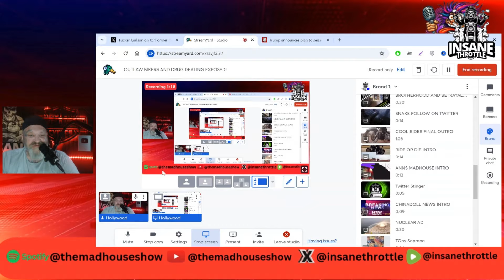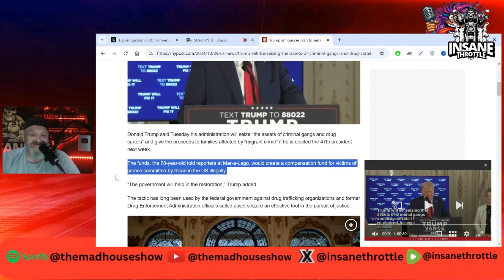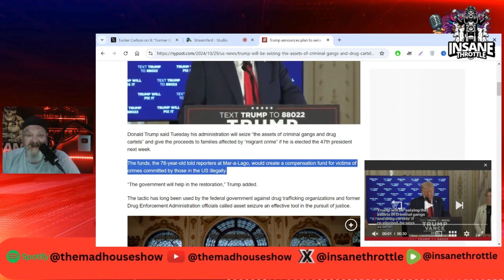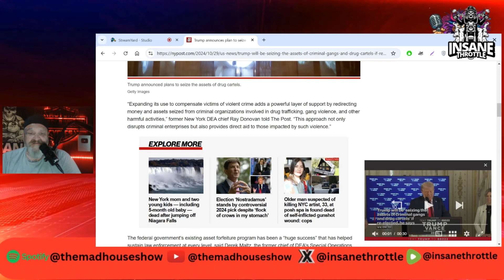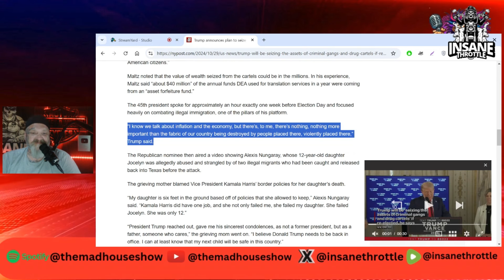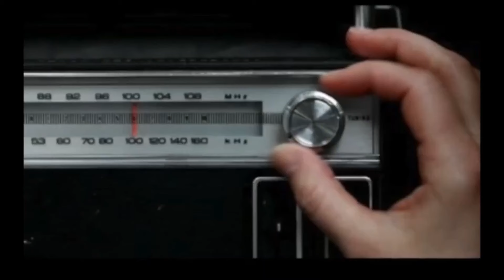The Twisted Connection Between Outlaw Motorcycle Clubs and Drug Cartels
OUTLAW BIKERS AND DRUG DEALING EXPOSED! In this electrifying video, I'll reveal why motorcycle clubs must cut ties with members engaged in illegal activities, especially drug dealing.

Don't miss out on exclusive content on our other Social Media Pages

  00:00 Discover the purpose behind this video
01:37 Here's what's coming, and I'm all in
03:34 They won't play games with you anymore
 08:06 They aim to keep the truth hidden
09:06 Clubs could be facing tough times ahead.

WANT TO STAY IN THE LOOP ON THE LATEST IN THE BIKER SCENE?